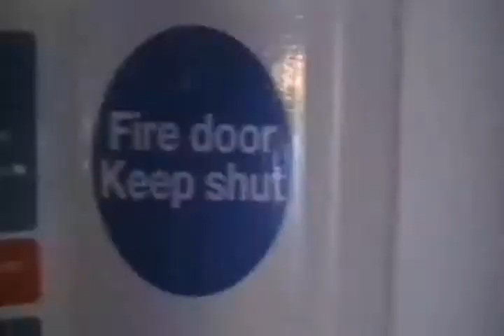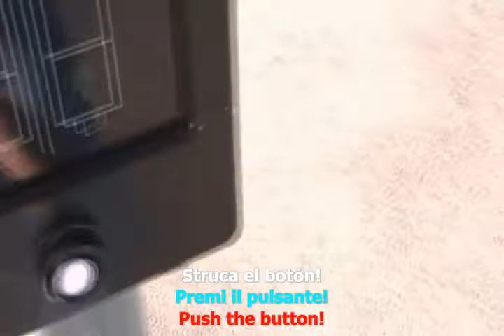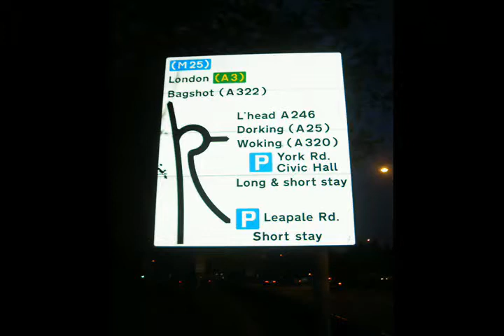Random UK Footage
Random stuff. I felt like Mr Bean LOL :D